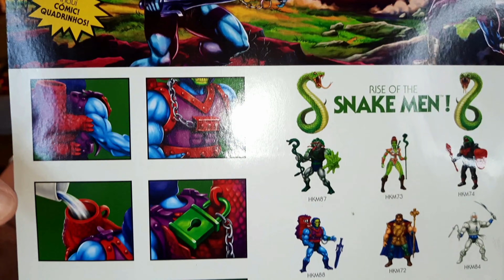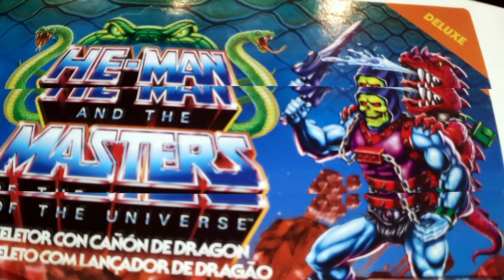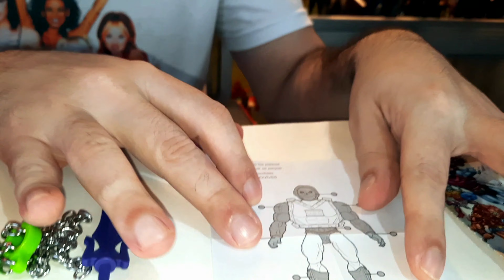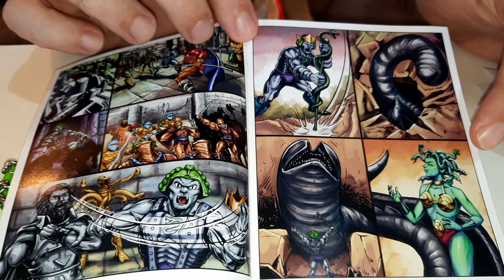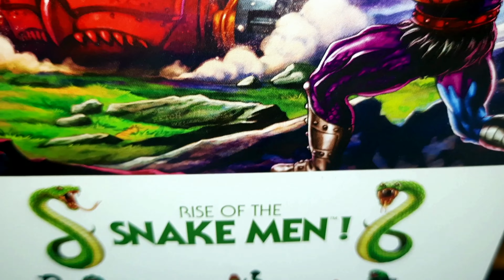MASTERS OF THE UNIVERSE ORIGINS DRAGON BLASTER SKELETOR FIGURE REVIEW!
Eae Rosminaria! Nesse vídeo, mostro para vocês todos os detalhes do deluxe Skeletor Dragon Blaster da wave 13 Motu Origins  da  @Mattel